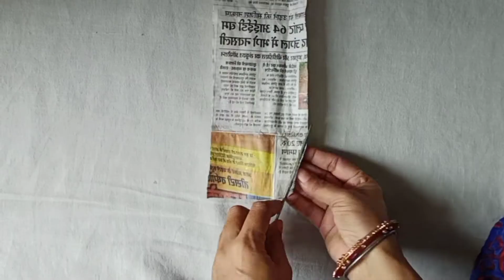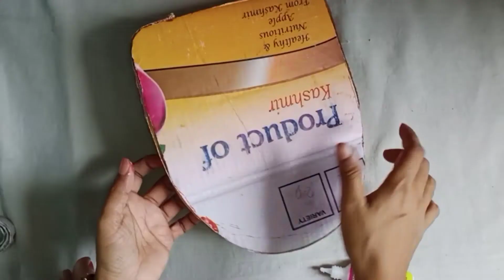navratri aur diwali special laxmi chowki/ how to make aasan chowki for diwali/ aaasan for diwali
This is a beautiful craft for diwali .

How to make diya rangoli